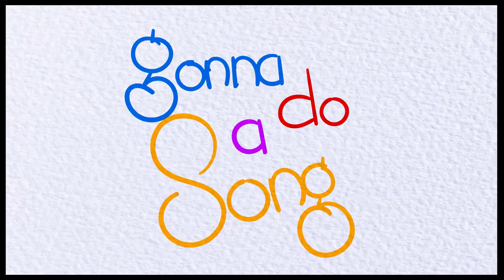♥♥♥ Birthday Girl 2016 ♥♥♥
My big sister Lys turns an age today (◕ᴥ◕)